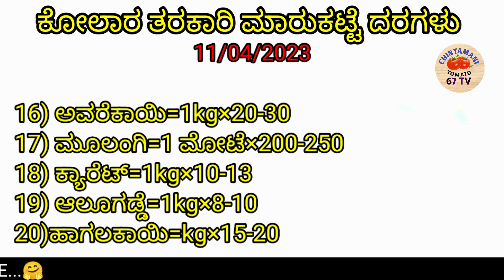11/04/2023 ಕೋಲಾರ ಮಾರುಕಟ್ಟೆ ತರಕಾರಿ ದರಗಳು/ Kolar market vegetable prices today |tomato cmy tv